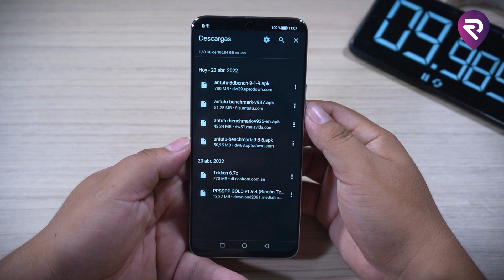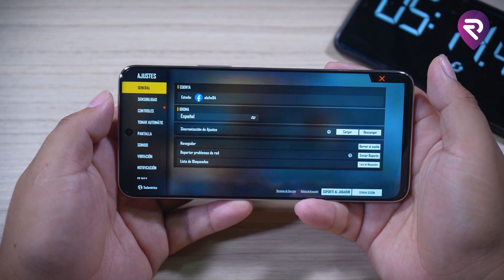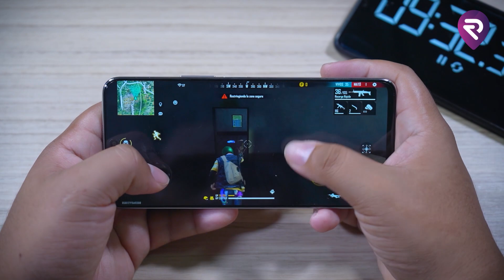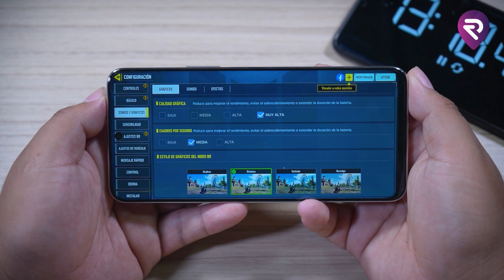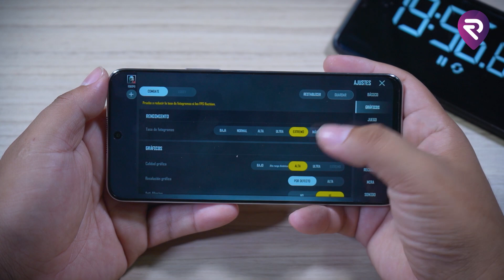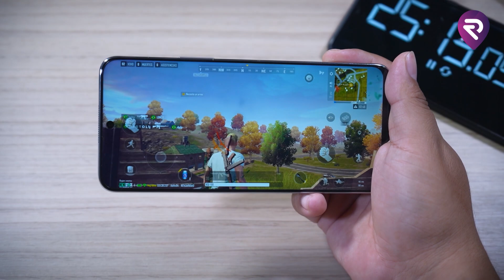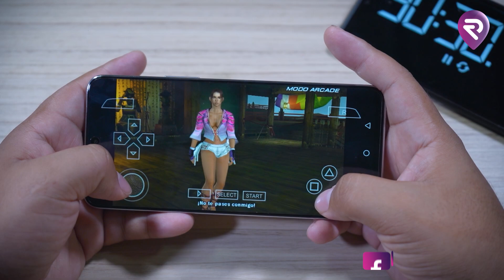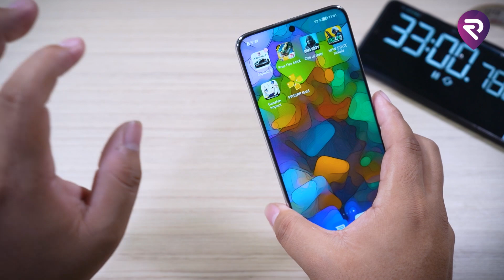HONOR X8 2022│Pruebas de POTENCIA y RENDIMIENTO│GENSHIN IMPACT, FREE FIRE MAX, CALL OF DUTY, PUBG 🤯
Jugando con el Honor X8 2022. En este video pondremos a prueba este dispositivo y veremos cuanto drena de bateria en media hora y además hasta que temperatura alcanza.
¿Que equipos utilizo?

● Micrófono Rode Wireless GO

● Micrófono Boya M1

● Trípode Vivitar

● Sony Alpha 6500

● Gimbal Smooth Q2

● Samsung Galaxy S20 Plus

● Huawei P30 Pro

● Luz Neewer NL480

● Luz Yongnuo YN300